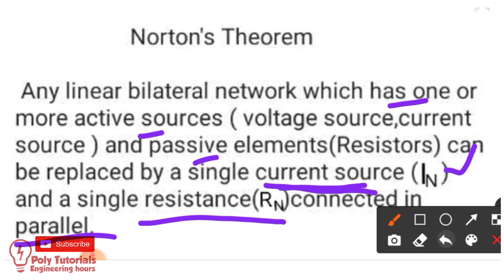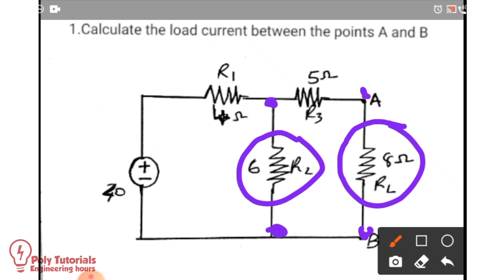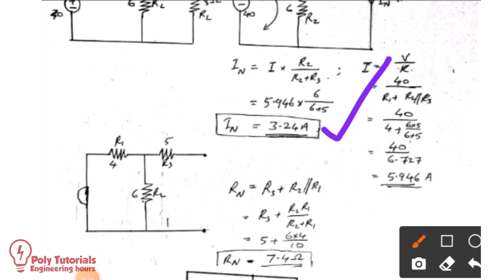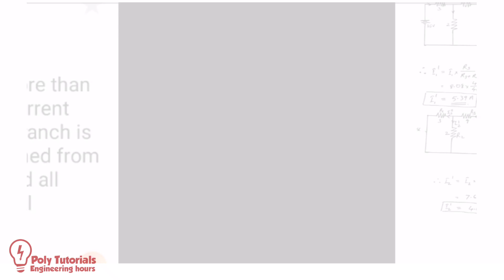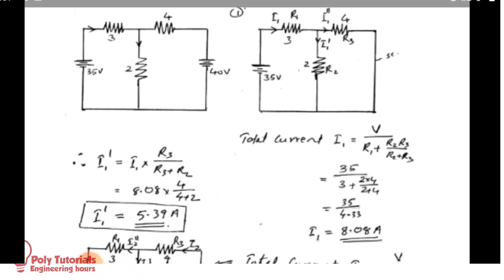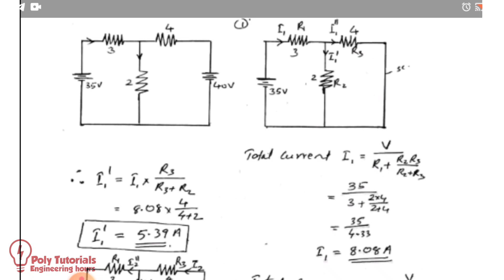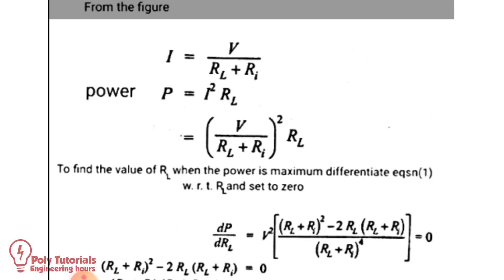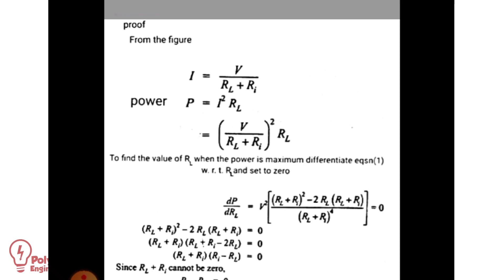Basic Electrical Engineering/Norton's Theorem/Superposition Theorem/Solved Problems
Norton's Theorem
Superposition Theorem
Solved Problems